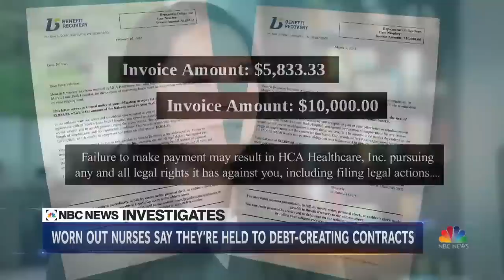Nurses at HCA hospitals would have owed thousands if they left before 2 years: investigation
Nurses with HCA, the nation’s largest for-profit hospital chain, were required to sign contracts that could put them thousands of dollars into debt if they left the job before two years. Cynthia McFadden spoke to one nurse who says she tried to quit due to the working conditions but would have owed $4,000. Since NBC News started our reporting on this, HCA says they have decided not to use them anymore. This type of contract is not unique to HCA.